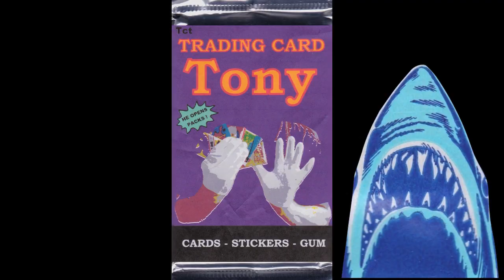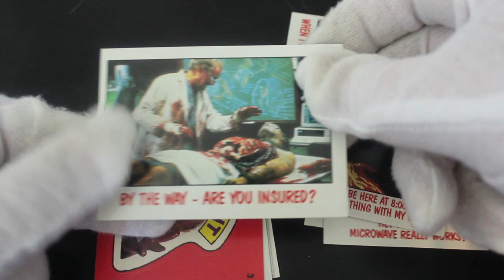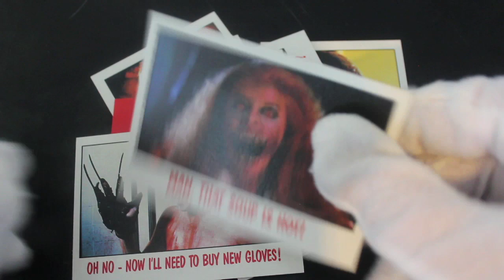Trading Card Tony #192 - Fright Flicks (Pumpkinhead Pack) - Pack Opening!